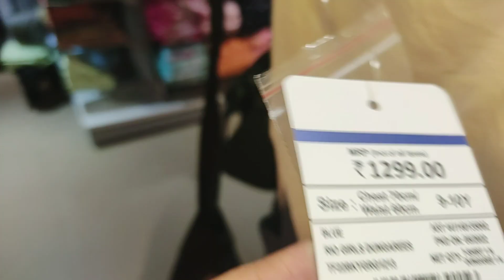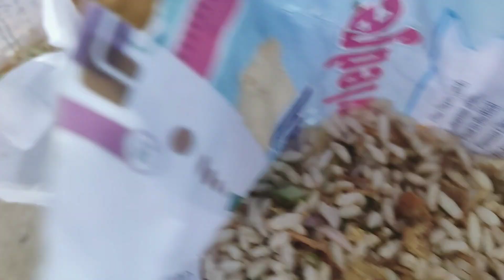সকাল থেকে সন্ধ্যা শপিং মলে কাটালাম।100 টার বেশী ড্রেস ট্রাই করলাম কোনটা বেশি ভালো তোমরাই বলো।